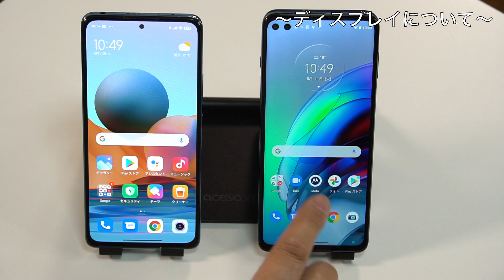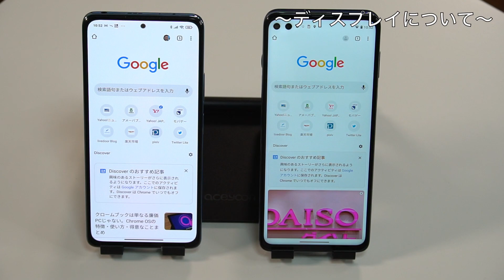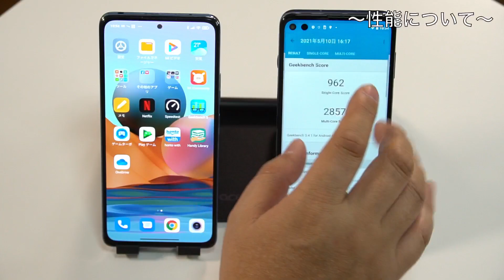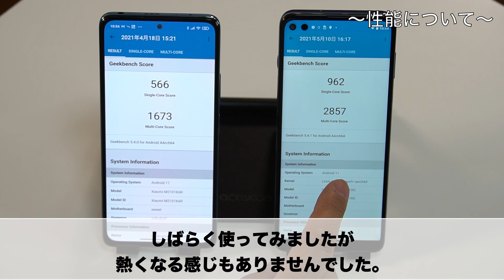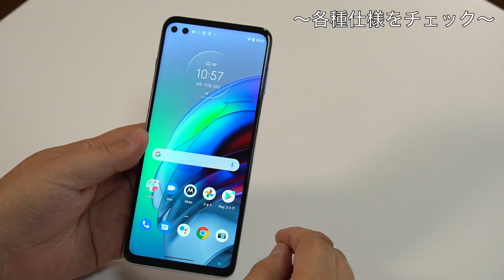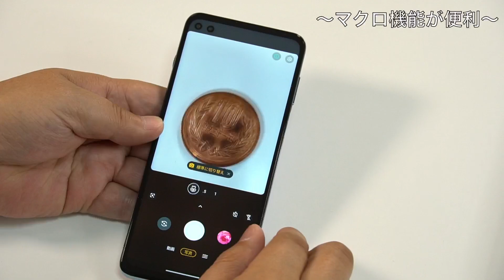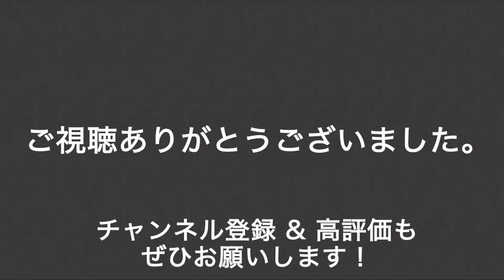文句なしの高性能「moto g100」誕生。SIMロックフリーのなかでは魅力的なモデル。ディスプレイも細長くて素敵っ！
モトローラから新モデル「moto g100」が登場しました。SD870という高性能で、ディスプレイは持ちやすい21対9です。SIMロックフリーの中では上位モデルで、価格は5万8800円。ゲームや動画編集などにいかがでしょう。
●テレワークの本が出ました
●プレゼンの本が新登場しました！